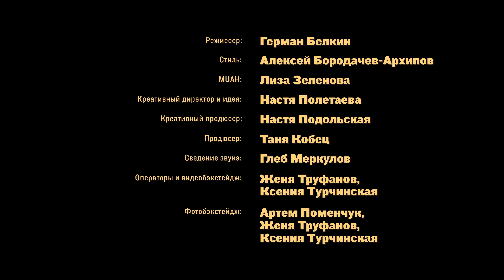Монеточка Х Шарлот — «Расскажи, Снегурочка» (Live)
Шарлот и Монеточка на один день прилетели в Москву, чтобы в конце этого безумного года спеть одну из самых новогодних песен — «Расскажи, Снегурочка» из мультфильма «Ну, погоди!».

Музыка Геннадий Гладков, слова Юрий Энтин

Благодарим за съёмку и  предоставление рояля Steinway & Sons Федеральное государственное бюджетное учреждение культуры «Российский национальный музей музыки».

На Монеточке: мюли, платье — Miu Miu
На Шарлоте: свитер, рубашка, шорты, гольфы, лоферы — Gucci

Режиссер: Герман Белкин
Стиль: Алексей Бородачев-Архипов
MUAH: Лиза Зеленова
Креативный директор и идея: Настя Полетаева
Креативный продюсер: Настя Подольская
Продюсер: Таня Кобец
Сведение звука: Глеб Меркулов
Операторы и видеобэкстейдж: Женя Труфанов, Ксения Турчинская
Фотобэкстейдж: Артем Поменчук, Женя Труфанов, Ксения Турчинская

Постановщики:
Виталий Говоров
Евгений Степанищев
Вячеслав Пирожков
Олег Вершинин

Ассистент режиссера: Максим Корнилов
Ассистент стилиста: Артём Гетман

Техническое обеспечение: компания dp rent
Технический директор / инженер записи: Юрий Машнинов
Ассистент / техник: Макс Кочнев
Логистика: Геннадий Лупашку
Отдельная благодарность Алексею Шубину

Ассистент редактора: Артур Севикян

Художники:
Яна Алексеева
Дарья Беспалова
Ольга Радько

Свет: Kometa Rent
Гаффер: Павел Веденькин
Ассистент осветителя: Женя Андреев